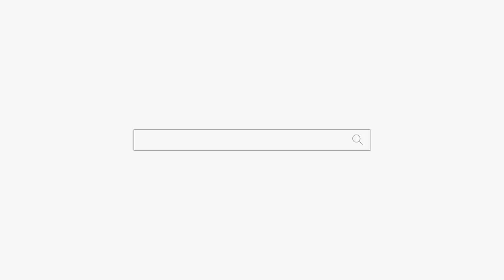바람폈던 남자친구 찢어 죽이고 싶어요?? 부천 점집 용군TV 작두장군 용궁선녀